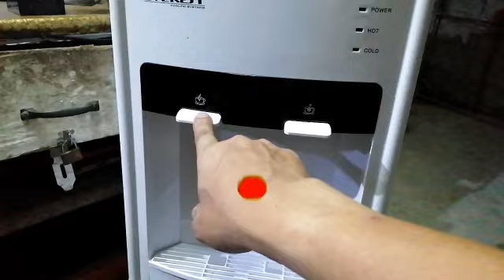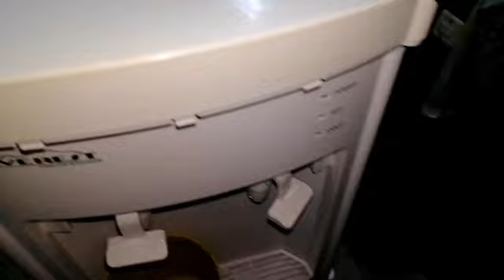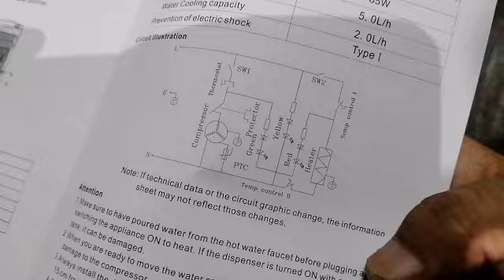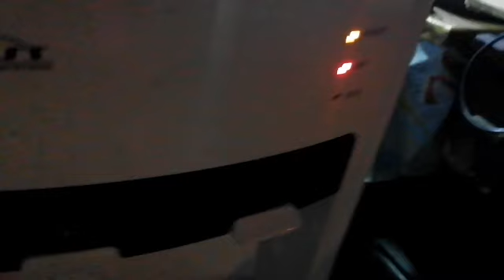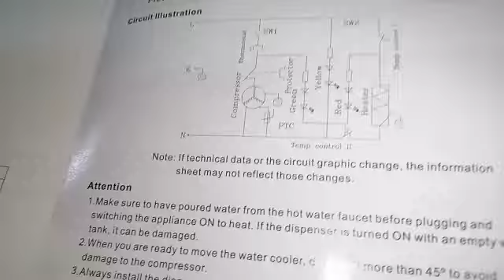How to repair water despenser hot water won't come out and hot and cold not functioning..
@darwintech. Basic tutorial
If you need D. I. Y. tutorials here @darwintech.